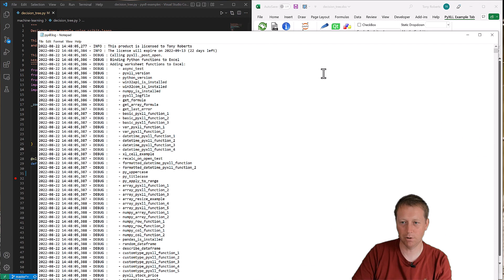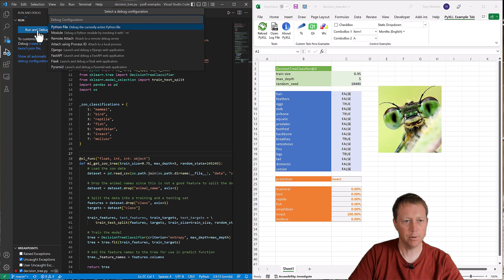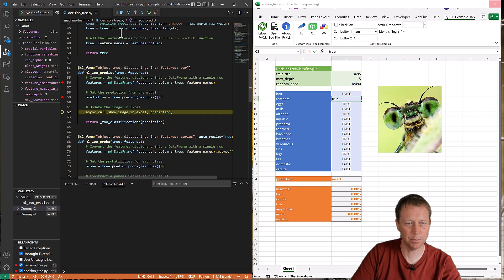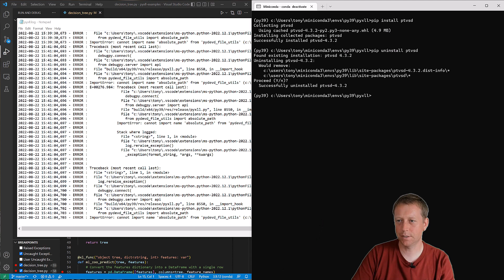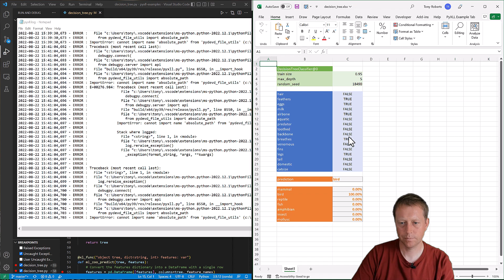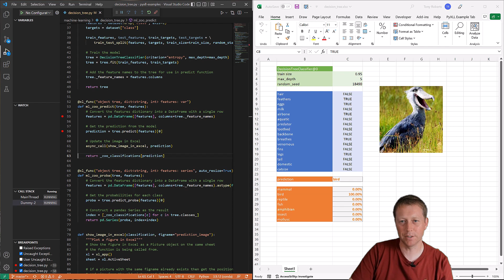Debugging Python in Excel with VS Code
Learn how to attach the Visual Studio Code Python debugger to Python running in Excel.

The Excel add-in PyXLL is used to seamlessly integrate Python and Excel, but what do you do when things aren't working? This video shows how you can step through your Python code using the VS Code debugger when using the PyXLL add-in and Excel.

0:00 - Introduction
2:23 - Attaching the VS Code Debugger to Excel
4:25 - Solving a common problem with connecting
8:02 - Closing remarks